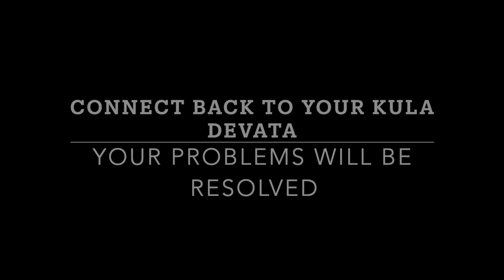Kula Devata | Connect to family deity | Kula Devata shaap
In this video, Mekhala talks about the importance of worshipping your kula devata and how to remain connected to the kula Devata.